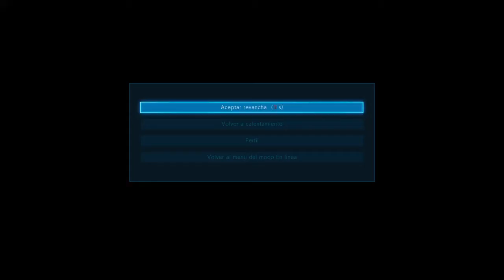King vs Heihachi 3